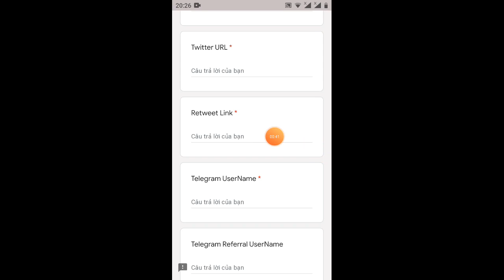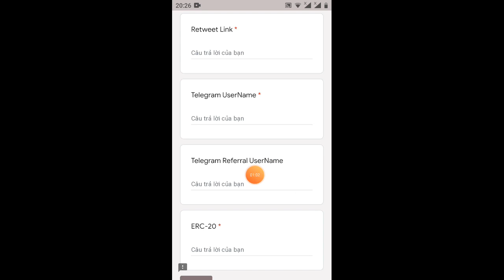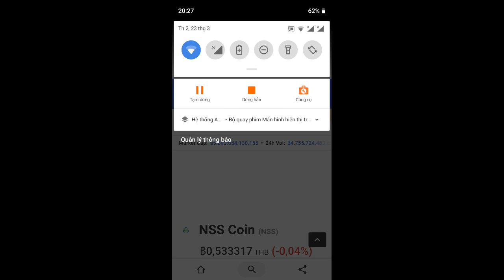32$ NSS _adrop Giude get NSS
Link ĐK
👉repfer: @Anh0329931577